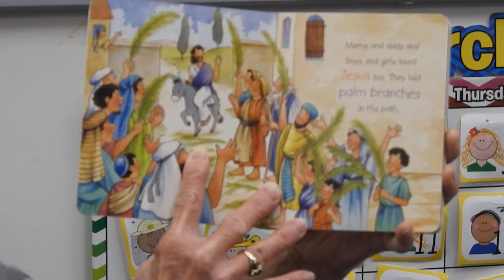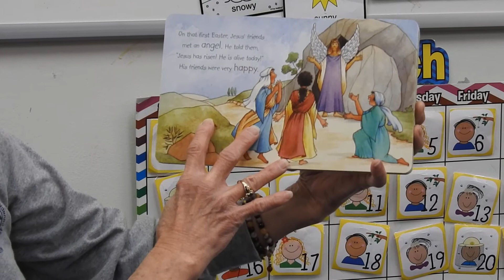The Easter Story with Mrs Melanie